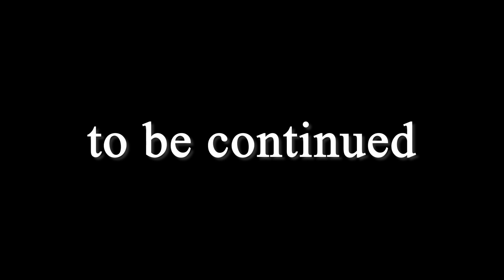Crusader kings 3 | The Fallen Eagle - Western Roman Empire | Part 12: The Roman War Machine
Hey,
this is the eleventh part of my Western Roman Empire campaign, in which I am trying to save the Western Roman Empire. Much time has passed and the fragile Roman Empire has been largely restabilised. In a fierce war against the Eastern Roman Empire, the West managed to reunite the two empires. But with the death of Honorius came a time when children sat on the imperial throne. But this could now come to an end with the young Octavius. For already in his young years he has to face a fierce civil war. it wins this and is crowned Augustus. Now the lost territory of the Roman Empire must be reconquered!